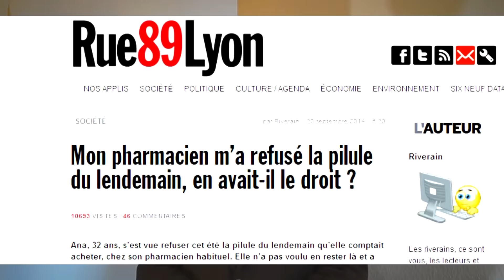Le droit à l'objection de conscience - annonce conférence de l'ECLJ à l'ONU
Le droit à l'objection de conscience du personnel médical. Conférence organisée à Genève au Conseil des droits de l'homme le mardi 8 mars 2016 à 17h30.
La conscience est propre à l'homme et source de justice. Quelle est la relation entre la loi et la conscience lorsque la loi impose des pratiques contraires à la justice et aux convictions morales ou religieuses d'une personne ? Quelle place y a-t-il pour la conscience personnelle et les croyances des minorités dans une société pluraliste gouvernée par le vote majoritaire ?

Avec
Prof. Dr. Heiner Bielefeldt, Rapporteur Spécial  des Nations Unies pour la liberté de conscience et de religion
Dr Gregor Puppinck, Directeur de l'ECLJ.
Dr. Claire de La Hougue, avocate, chercheur associé à l'ECLJ.
Prof. Jean Pierre Schouppe, Professeur à l'Université pontificale de la Sainte Croix, Rome.